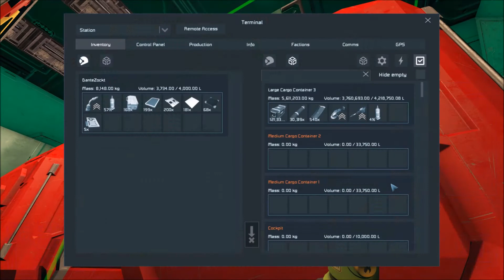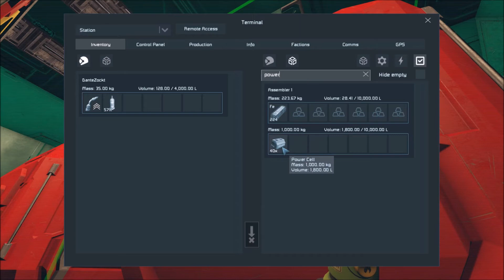Space Engineers - Gehirn der Base/KI ⚙ #039 [Gameplay German Deutsch]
Über das Spiel:

Space Engineers ist ein Sandbox-Spiel über Engineering, Bau, Exploration und Überleben im Weltraum und auf Planeten. Die Spieler bauen Raumschiffe, Raumstationen, Planeten-Vorposten in verschiedenen Größen und Nutzungen (zivil und militärisch), Pilot Schiffe und Reisen durch den Weltraum Planeten zu erforschen und Ressourcen zu sammeln, um zu überleben. Mit sowohl kreativ als auch das Überleben Modi, gibt es keine Grenze, was kann gebaut, genutzt und erkundet werden.

Space Engineers verfügt über eine realistische, volumenbasiert Physik-Engine: alles im Spiel zusammengebaut werden können, zerlegt, beschädigt und zerstört. Das Spiel kann entweder in Einzel- oder Mehrspieler-Modi gespielt werden.

Volumetric Objekte sind Strukturen zusammengesetzt aus blockartigen Modulen in einem Gitter verriegelt. Volumetric Objekte verhalten sich wie reale physische Objekte mit Masse, Trägheit und Geschwindigkeit. Die einzelnen Module haben reale Volumen und Speicherkapazität.

Space Engineers wird von der Realität inspiriert und durch, wie die Dinge funktionieren. Denken Sie an das heutige NASA-Technologie 60 Jahre in die Zukunft hochgerechnet. Space Engineers ist bestrebt, die Gesetze der Physik zu folgen und Technologien nicht, dass in naher Zukunft nicht machbar wäre.

Space Engineers konzentriert sich auf die Konstruktion und Exploration Aspekte, sondern kann auch als ein Überleben Shooter gespielt werden. Wir erwarten, dass die Spieler in direkten Mann-zu-Mann-Kampf eingreifen wird vermieden und stattdessen ihre Kreativität und Engineering-Fähigkeiten nutzen, um Kriegsmaschinen und Befestigungen bauen im Weltraum und auf Planeten zu überleben. Space Engineers sollten nicht über Truppen sein; es sollten Sie bauen über die Maschinen sein.